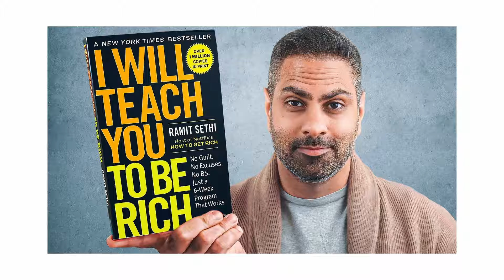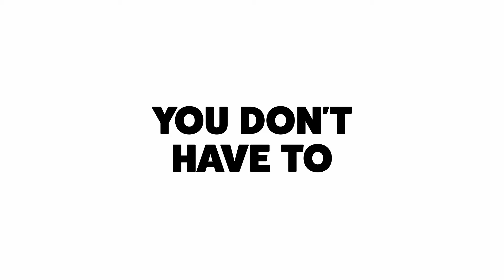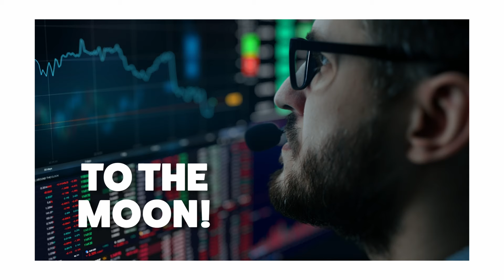give me 2 minutes and i will teach you to be rich (actually easy!)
Make this your summer to get rich "..in 100 seconds"🕒. I read and summarize money books that will help you on your journey to build wealth in around 100 seconds in this series. If you're looking for different books on how to get rich but don't have time to do so, I read these books so you don't have to. In short this video summary of "I will teach you to be rich" by Ramit Sethi, I simplify the key takeaways of the book in just 4 SIMPLE STEPS! Learn these steps and implement them this summer to start your journey towards wealth.

Grab a copy of the book for all the details